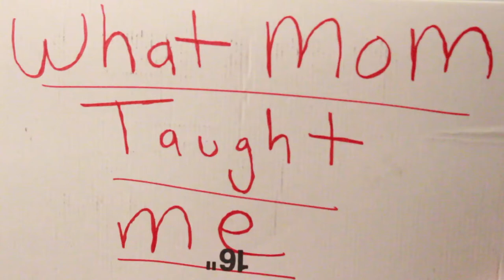What Mom Taught Me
I couldn't be home for Christmas so I made this to tell my mom how much I love her.